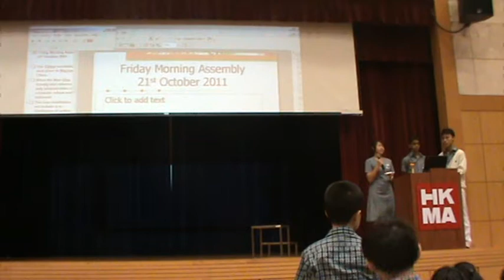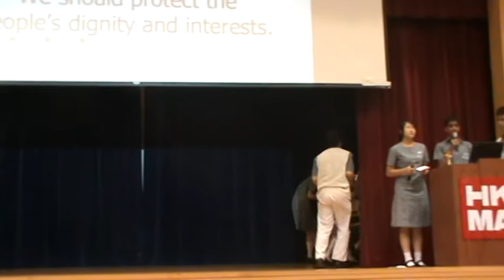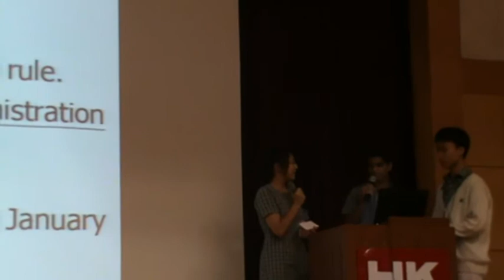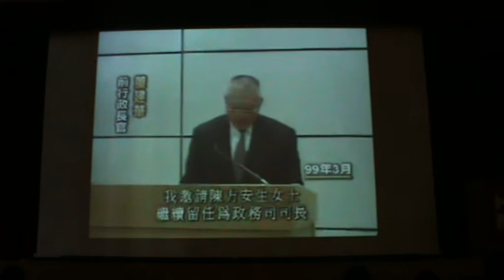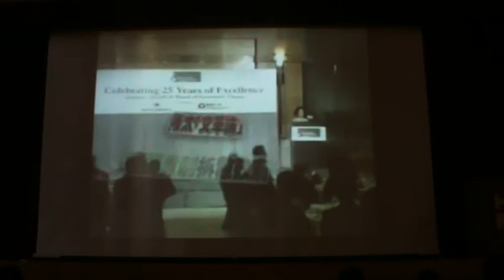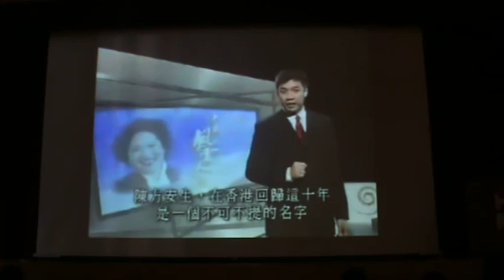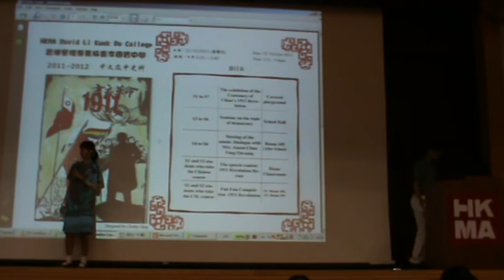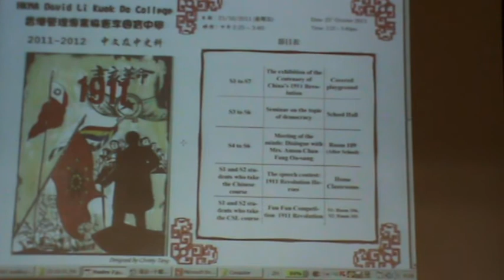2011-10-21 FMA中文週